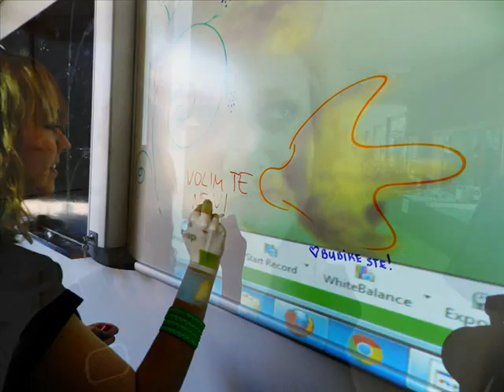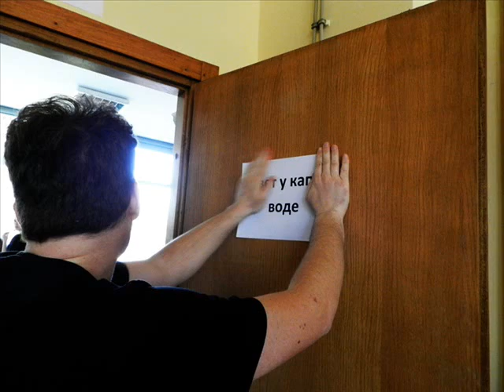Noć biologije 2013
Noć biologije na Departmanu za biologiju i ekologiju 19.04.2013.
PMF, Novi Sad